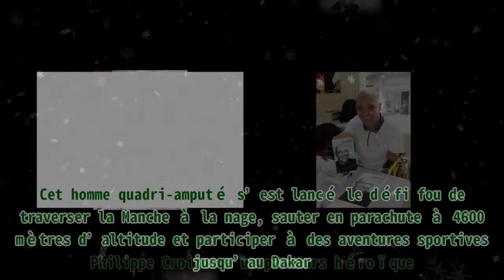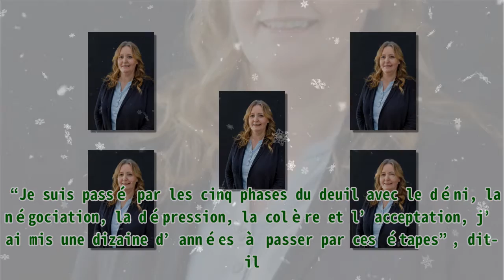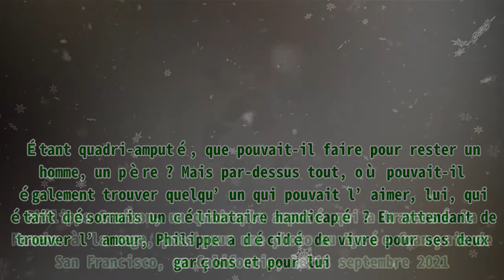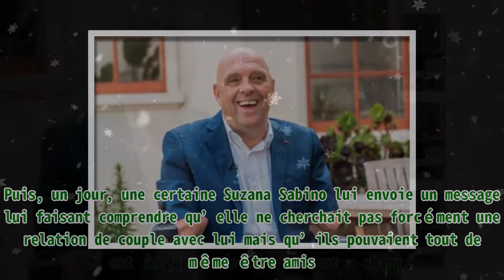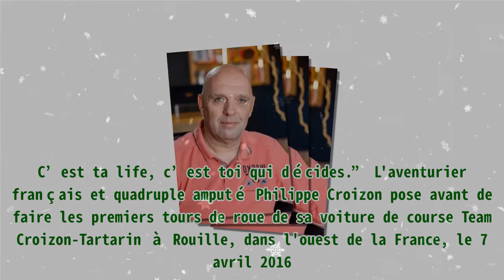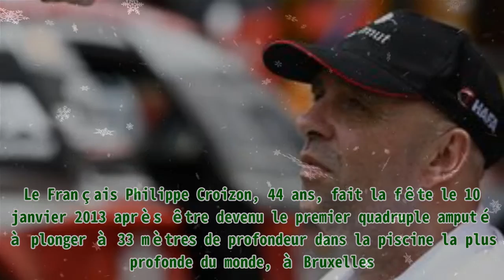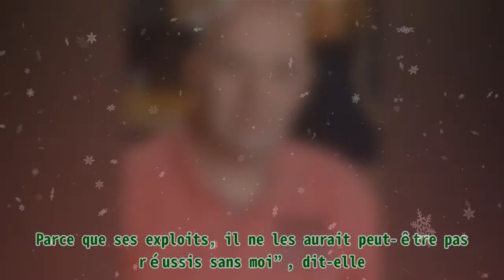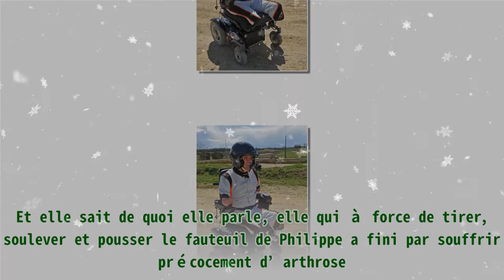Philippe Croizon, amputé des 4 membres, est devenu un héros pour les gens pendant que sa femme éta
Philippe Croizon, amputé des 4 membres, est devenu un héros pour les gens pendant que sa femme éta |Invicta Men's Pro Diver Stainless Steel Quartz Watch . Please help me with an order to maintain the system, thanks a lot.| Philippe Croizon a été “ramené à la vie” par une femme qui a fait les gestes qu’il fallait pour débloquer la situation. L’amour a sauvé la vie à l’athlète français après son accident. Philippe Croizon a un parcours héroïque. Cet homme quadri-amputé s’est lancé le défi fou de traverser la Manche à la nage, sauter en parachute à 4600 mètres d’altitude et participer à des aventures sportives jusqu’au Dakar. Mais derrière cet homme hors du commun se dessine le portrait d’une femme aimante, dévouée, accompagnant son mari avec courage et abnégation. Elle lui insuffle la force nécessaire pour aller au bout de ses rêves et défis qui semblent impossible à première vue. Elle s’appelle Suzana Sabino. Retour sur le récit de ce couple qui force l’admiration, triomphant de l’adversité. Philippe Croizon chez lui. | Photo : Getty Images PHILIPPE CROIZON : UN ACCIDENT QUI L'A RENDU HANDICAPÉ Le pire est arrivé le 5 mars 1994. Ce jour-là, Philippe Croizon empaquetait dans des cartons les affaires de sa femme et de son petit garçon Jeremy, alors âgé de 7 ans, parce que la petite famille allait déménager. Leur maison était trop petite pour eux, maintenant que sa femme attendait leur deuxième enfant. Après s’être occupé des meubles et certains objets de la maison, il décide de débrancher son antenne TV. Elle lui avait tout de même coûté 500 francs à l’époque (à peu près une centaine d’euros maintenant) et il voulait la récupérer. Philippe Croizon assiste à l'hommage à Jean-Claude Brialy lors des "Journées Nationales du Livre et du Vin " le 14 mai 2017 à Saumur, France. | Photo : Getty Images Donc, sous un beau soleil de printemps, il prend une échelle en aluminium et dévisse doucement l’antenne. Malheureusement, à un moment, il heurte la ligne électrique de 20.000 volts qui se trouvait derrière lui. L’homme se fait électrocuter trois fois et se retrouve avec les jambes brûlées. Ne pouvant se résoudre à ne rien faire, un de ses voisins prend son courage à deux mains, enfile deux chaussures et des gants longs en caoutchouc, monte les escaliers, et l'éteint avec l'extincteur. Philippe est emmené d’urgence à l'hôpital de Tours. Les médecins arrivent à le sauver mais les dégâts sont énormes. Dans les mois qui ont suivi, il s’est fait amputer des quatre membres. Il avait 26 ans. Philippe Croizon assistent à la première parisienne de 'De Toutes Nos Forces' au Gaumont Capucines le 17 mars 2014 à Paris, France. | Photo : Getty Images Cette étape de sa vie fut très dure à vivre. “Je suis passé par les cinq phases du deuil avec le déni, la négociation, la dépression, la colère et l’acceptation, j’ai mis une dizaine d’années à passer par ces étapes”, dit-il. Les choses qui le maintenaient durant son long processus de guérison étaient son fils Grégory, né deux mois après l’accident, ainsi que l’humour, même si c’était dur au début. Il faut dire que l’homme se demandait souvent quelle serait désormais sa place dans la société ? Et dans sa famille en particulier. Étant quadri-amputé, que pouvait-il faire pour rester un homme, un père ? Mais par-dessus tout, où pouvait-il également trouver quelqu’un qui pouvait l’aimer, lui, qui était désormais un célibataire handicapé ? En attendant de trouver l’amour, Philippe a décidé de vivre pour ses deux garçons et pour lui. Philippe Croizon, un quadruple amputé qui a traversé la Manche à la nage, pose pour une photo au Lycée français de San Francisco, en Californie, le 13 septembre 2021. | Photo : Getty Images Mais après quelques mois d'hospitalisation, un premier déclic est venu le secouer lorsqu’il a demandé à une infirmière d’allumer la télévision. Dessus, il a vu une jeune fille, Marion Hans, traverser la Manche à la nage à seulement 17 ans. À cet instant, il s’est